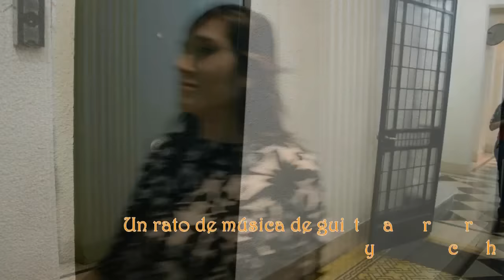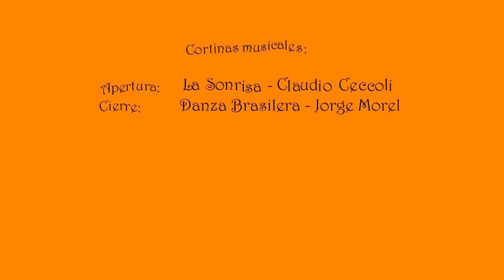SABOR A GUITARRA - AGUSTÍN Y MATÍAS FAGGIANO - PROGRAMA 5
Quinto programa de la primera temporada del ciclo audiovisual "SABOR A GUITARRA"
Intérpretes: Agustín y Matías Faggiano
Conducción: Juliana Hernández
Idea y realización: Ricardo Louzao